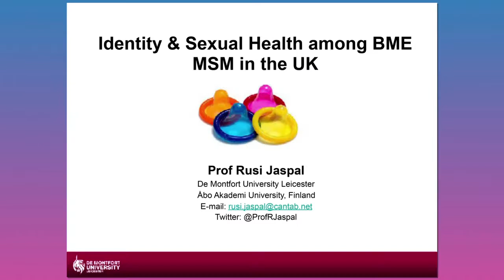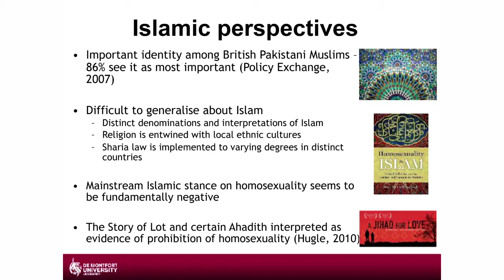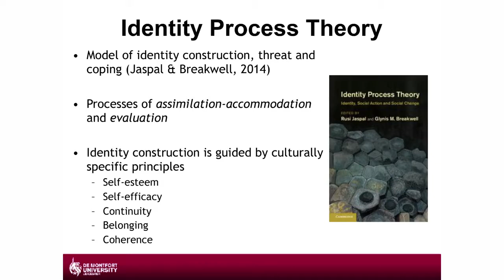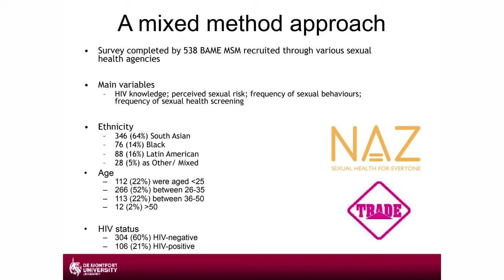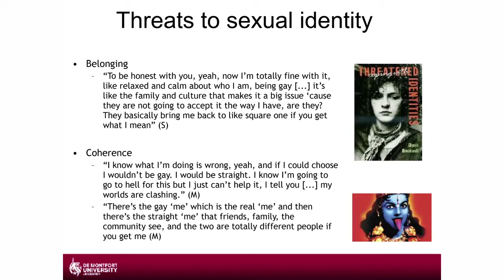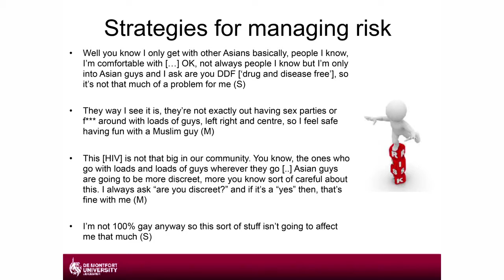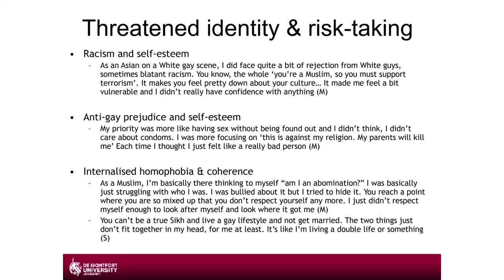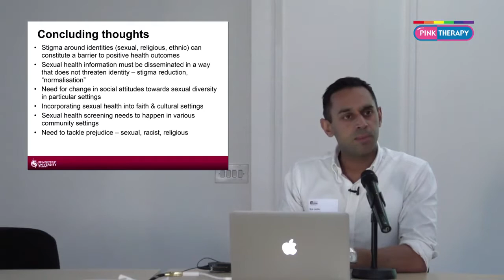Identity and sexual health among BME MSM in the UK Prof Rusi Jaspal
In this keynote lecture, issues relevant to sexual identity, sexual behaviour and sexual health are considered in relation to black and minority ethnic (BME) men who have sex with men (MSM). BME MSM can face challenges in constructing an identity that can accommodate their sexual, ethnic and religious identities, which can in turn have a negative impact on sexual behaviour and sexual health. BME MSM are also at disproportionately high risk of HIV infection. Experiences of racism, homophobia and general stigma contribute to poor wellbeing and sexual risk-taking. Perceptions of homosexuality within BME communities can often be negative and stigmatising, which may in turn result in decreased willingness to ‘come out’, as well as psychological ‘conflict’. Conversely, racism on the gay scene can inhibit a sense of connection with other gay men. In this keynote lecture, qualitative and quantitative data from a series of empirical studies of BME MSM are presented, as well as some practical recommendations for addressing sexual identity and sexual health concerns in this population.